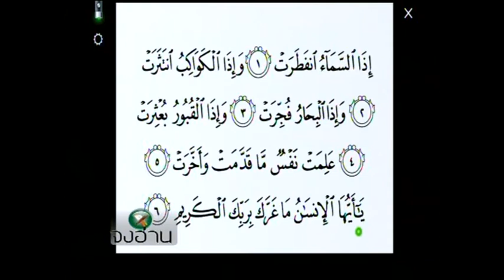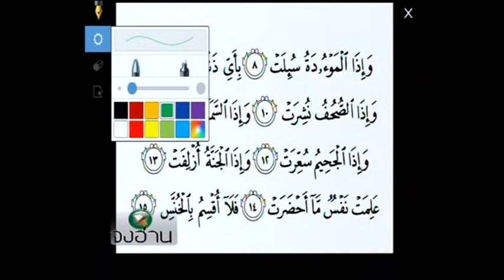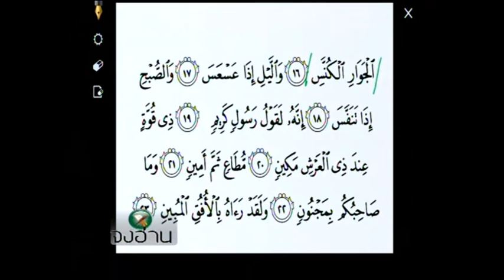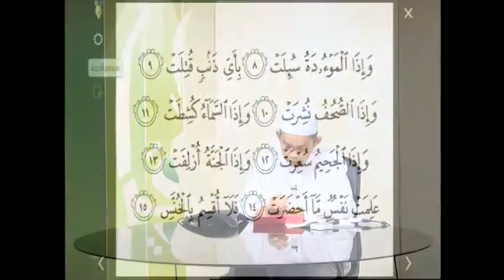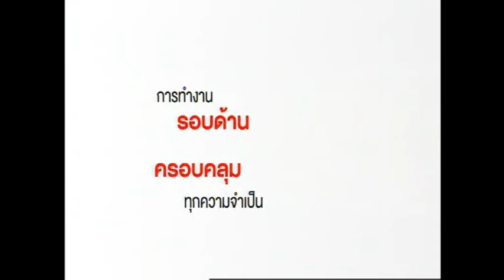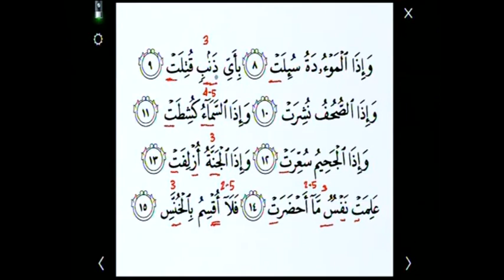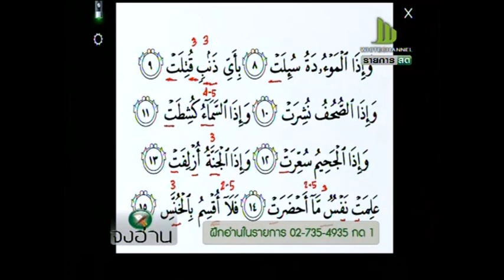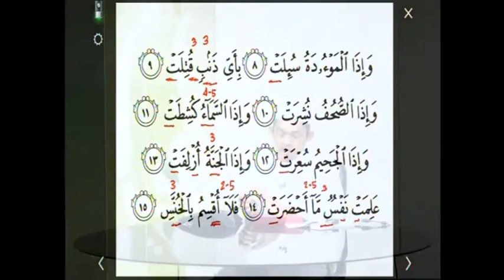58-03-29 จงอ่าน